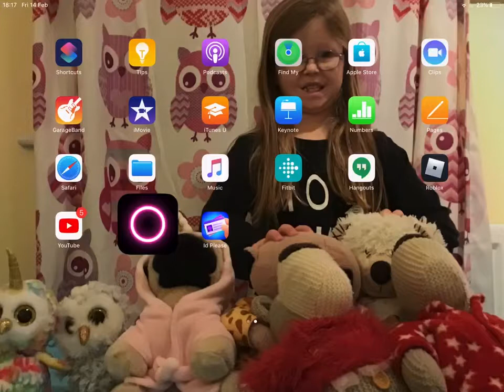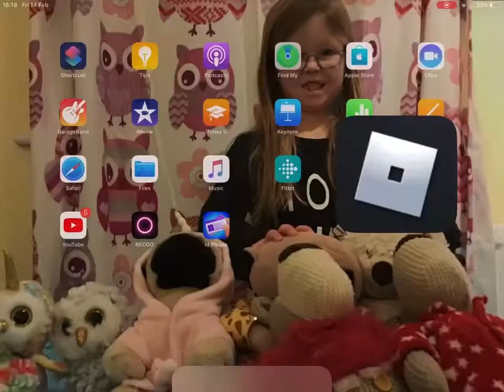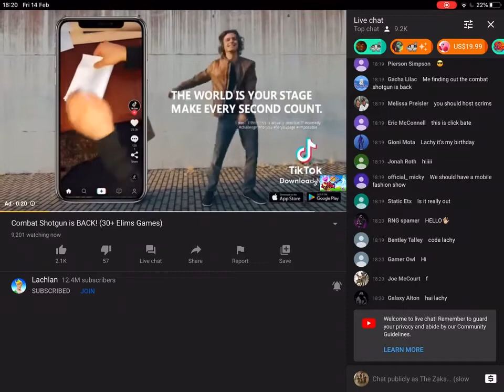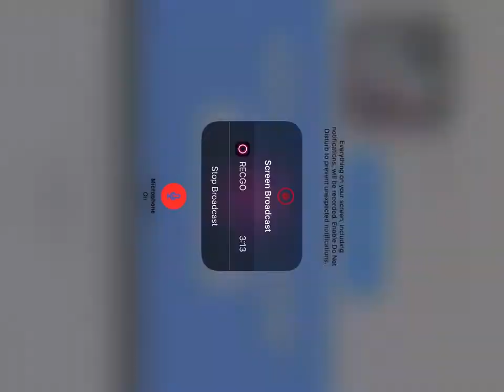Happy birthday to Athena/the Zats